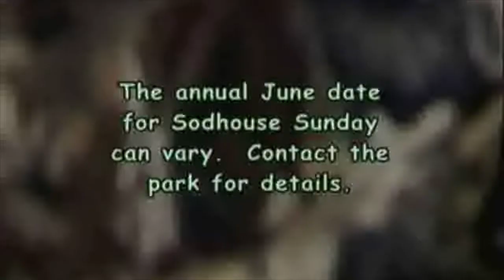Turpin Tips Season 2 Episode 57 Bowring Ranch State Historical Park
Outdoor Educator and Nebraska Legendary hunter, fisherman and story teller gives tips on camping, hunting, fishing, game cooking, arts and crafts and promotes Nebraska State Parks..